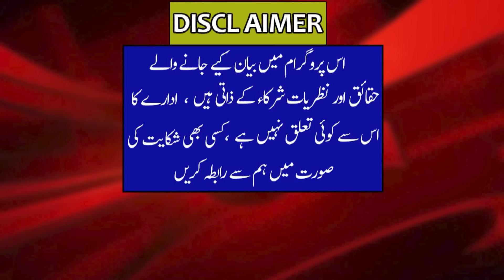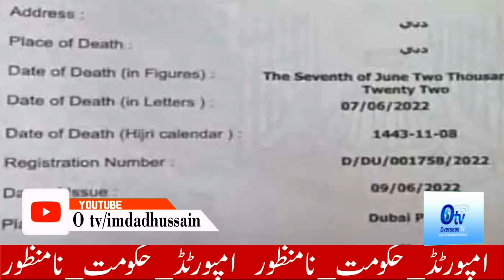Next time Mushtaq Cheeni's ? In the next 24 hours, the life of a Mushtaq Cheeni is in grave danger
اگلی باری مشتاق چینی کی؟؟؟؟
اگلے چوبیس گھنٹے چینی کی جان کو سخت خطرہ
رات گئے چینی کے گھر کے باھر فائرنگ

Next time Mushtaq Cheeni's ?
In the next 24 hours, the life of a sugar cane is in grave danger
Firing outside the sugar house last night

                       OTV News 360
                        OTVLandon123